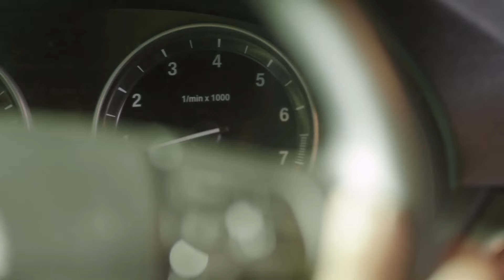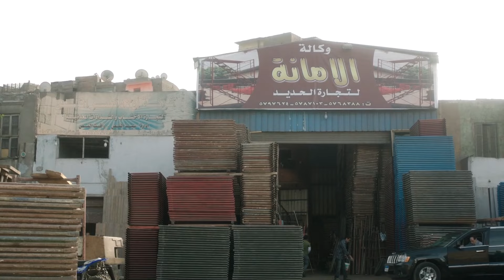فيلم الاثارة | بنات ثانوي | بطولة روبي, زينة ومي عمر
يروي الفيلم ثلاث حكايات رئيسية: حلا (رانيا يوسف) التي تعاني من قسوة عمها الذي